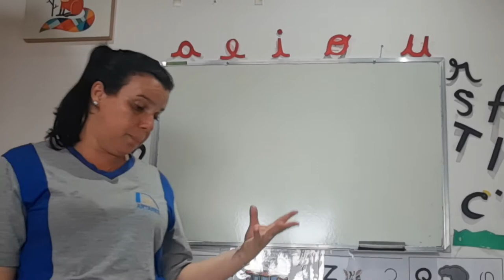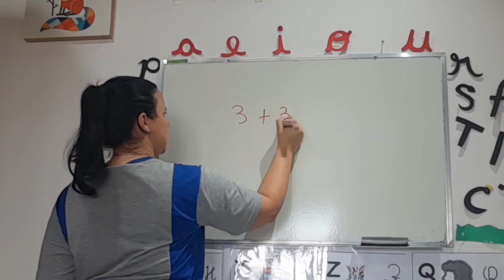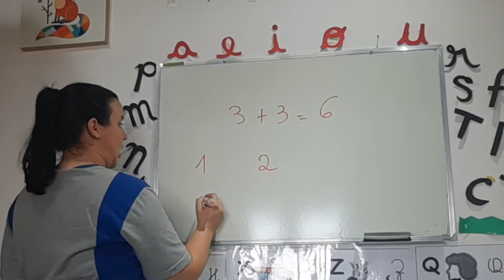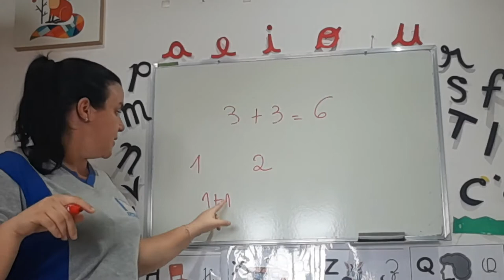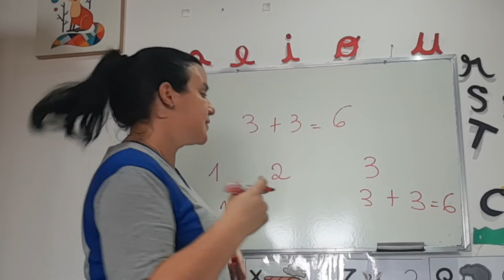Aula de Matemática - Turma 102.